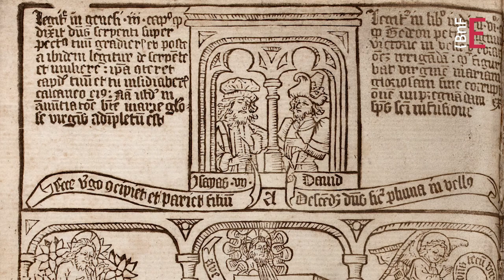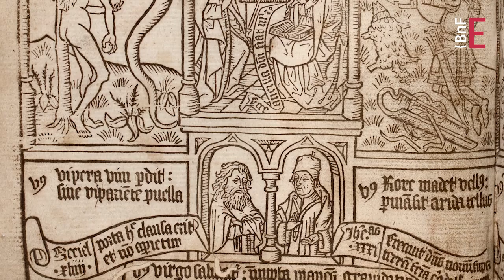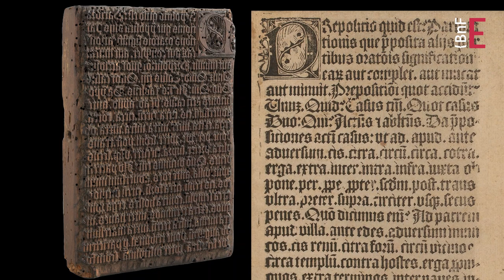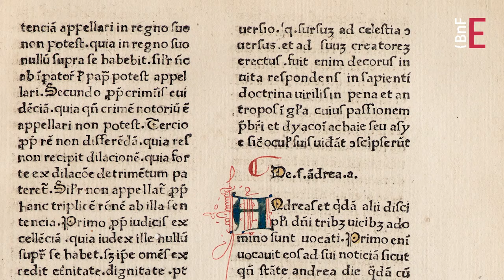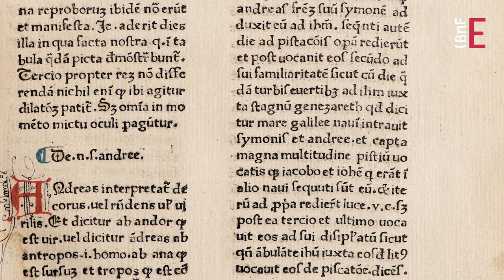Les procédés existants avant l’imprimerie | L’imprimerie à caractères mobiles (3/10)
Lors de son apparition, l’imprimerie à caractères mobiles coexiste avec d’autres procédés préexistants. Elle ne les supplantera que progressivement au cours du 15e siècle.

Nathalie Coilly, conservatrice chargée des imprimés du 15e siècle à la Réserve des livres rares de la BnF, revient sur les usages de ces différentes techniques.